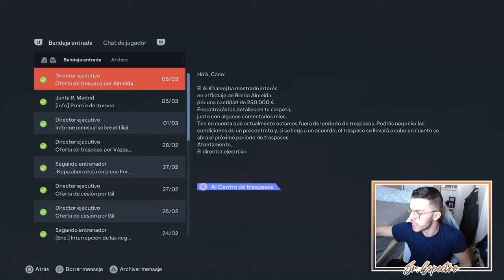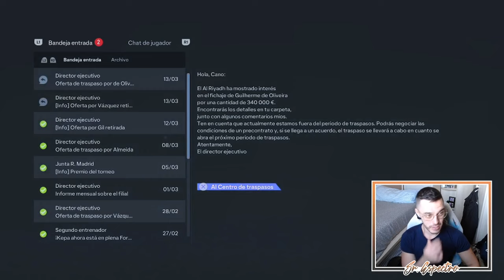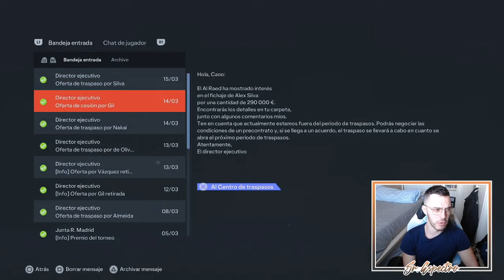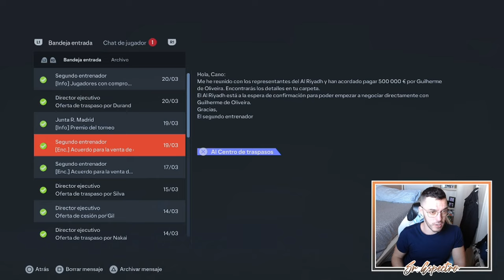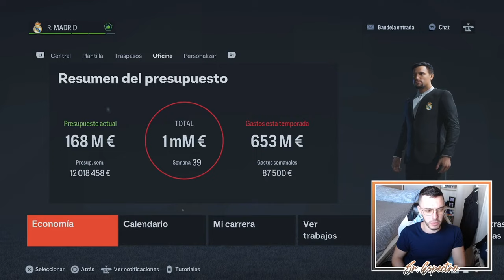BUFONES O LEYENDAS | MODO CARRERA FC 24 | REAL MADRID #23